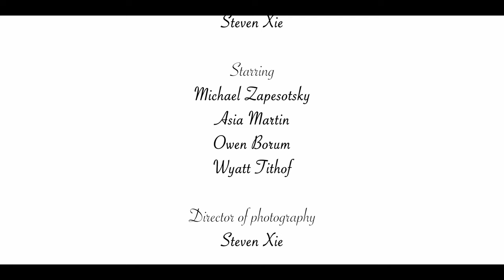Love is Crime [SHORT FILM]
Farmhouse Films presents
A Mirk Production
Directed by Jackson Beebe
Written by Gianni Gibbs and Jackson Beebe
Produced by Gianni Gibbs, Jackson Beebe, and Steven Xie
Michael Zapesotsky as Freddy
Asia Martin as Mariella
Owen Borum as Big Jimmy
Wyatt Tithof as Lanky
Director of photography Steven Xie
Edited by Gianni Gibbs
Original score by Ruby Wright
Production designer Dani Bancroft
Executive producer Rowan Kelley
1st assistant camera Will Lula
2nd assistant camera Lani Wild
Costume designer Dani Bancroft
Hair and Makeup Lani Wild
Sound team Jackson Beebe, Liam Collins, Ruby Wright, and Gianni Gibbs
Boom Operator Liam Collins
Script supervisor Gianni Gibbs